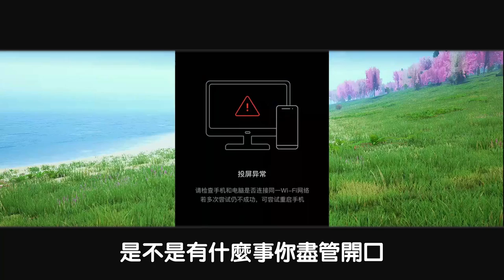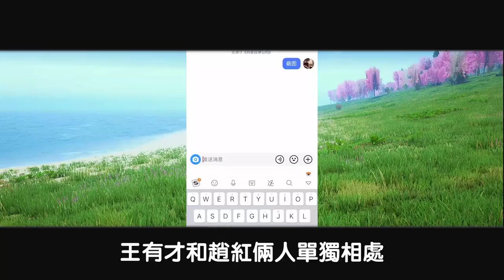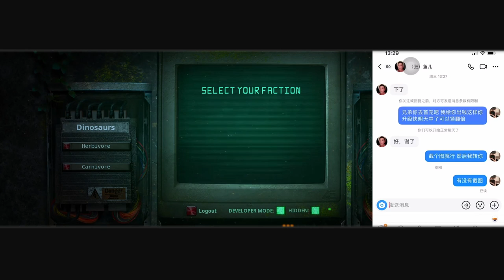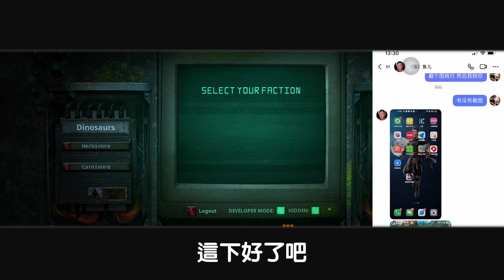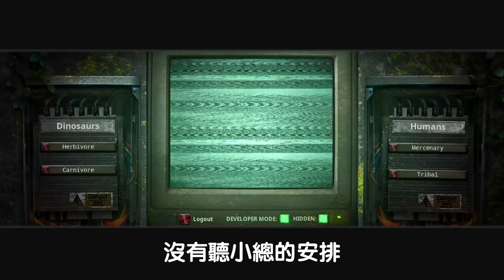《窮小子與美女花》EP07-09：小伙以为掉进温柔乡，幻想着即将要发生的事，岂料美女的温柔一反常态，让小伙捉摸不定